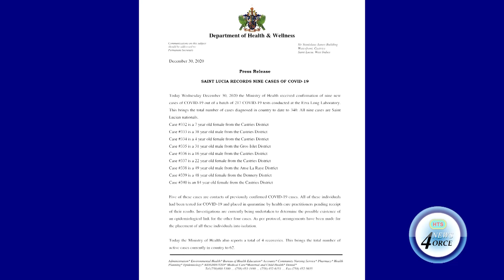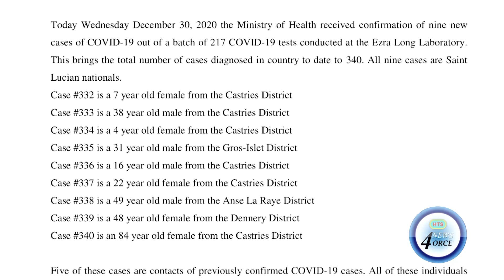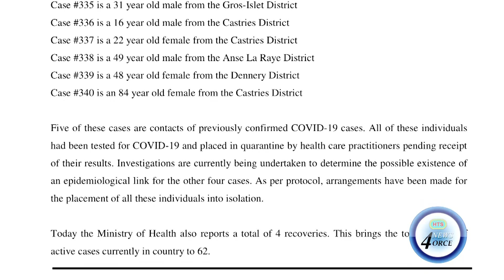SAINT LUCIA RECORDS 9 NEW COVID 19 CASES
Saint Lucia recorded nine new cases of the novel coronavirus on Wednesday, taking the tally to 340.
Three children and one senior citizen are the latest nationals to contract covid-19.